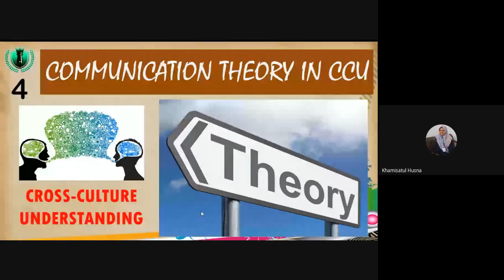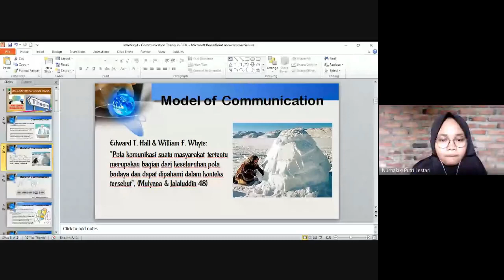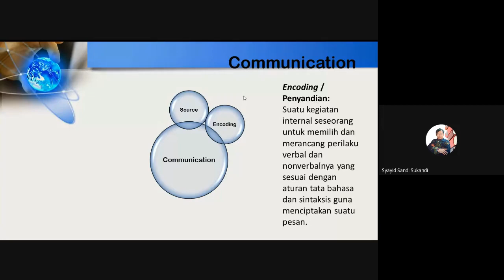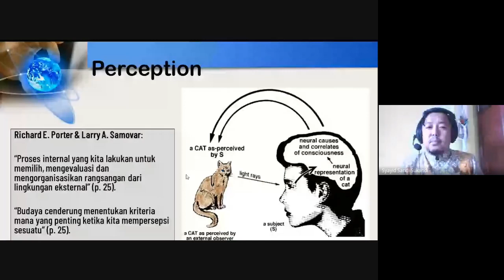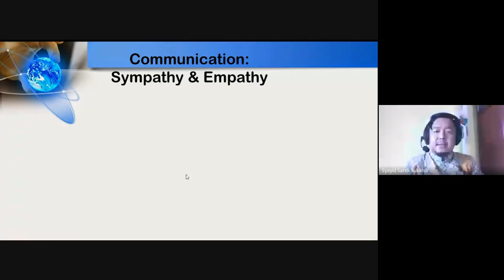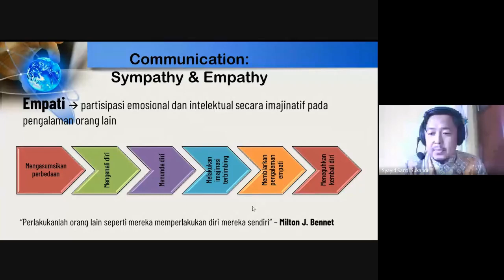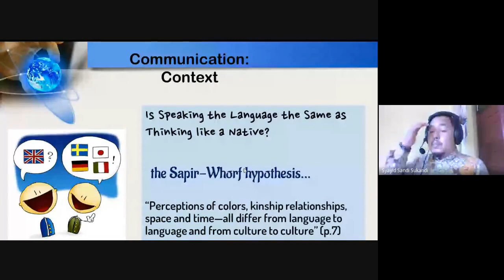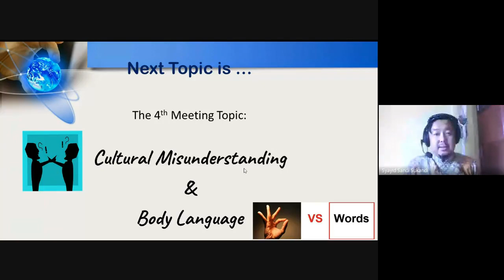[CCU] Communication Theory in CCU | V TBI-A | Ganjil 2020/2021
Learning about Cross-Culture Understanding means that students also learn about Communication Theory that works in such an understanding process. In this video, I explained a few related communication theories that deal with cross-culture understanding. Students who are listed in this video are those who study the CCU subject in V TBI/A section of Odd Semester 2020/2021.

Questions and feedback are most welcome. Please type them in the comment section below if you have any questions or feedback.

For students, we continue our discussion on this platform.

Quality in this video is intended for mobile phone display only, 360p. Therefore, you may listen to my explanation through your mobile phone.

If you find the image is a bit blurry, please focus on my voice instead, at least the PowerPoint that I used in this video works fine.